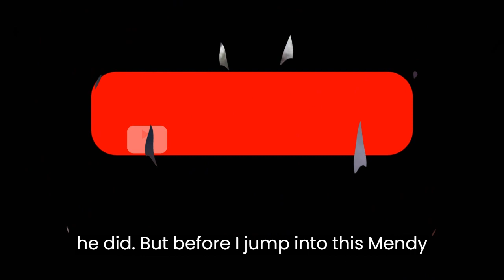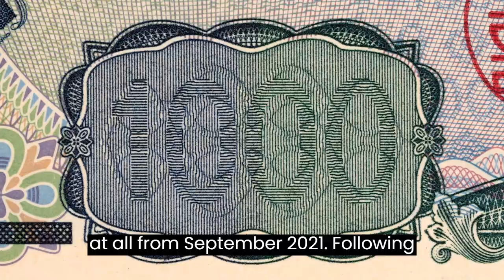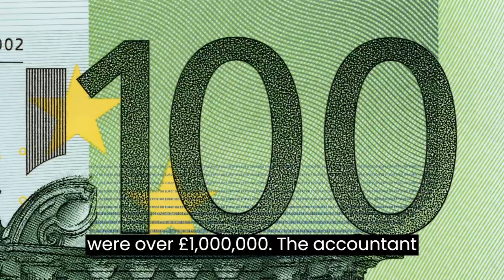Man City: Ex-Player*Benjamin Mendy* Filed Lawsuit Against City For This Reason🚨.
The French defender, 29, has filed the complaint against his former club over "unauthorised deductions from wages, Benjamin Mendy has launched a “multi-million pound” claim against Manchester City over wages that were unpaid during his time awaiting trial for a number of sex offences. The French defender, now playing for Lorient, was acquitted of all charges brought against him earlier this year. And Mendy, 29, has now filed a complaint with an employment tribunal with regards to "unauthorised deductions from wages" after he was charged with rape and sexual assault in 2021. He left City when his contract expired at the end of June this year

Manchester City FC failed to pay Mr Mendy any wages at all from September 2021, following Mr Mendy being charged with various offence all of which he was subsequently acquitted of, until the end of his contract in June 2023. The claim will come before an Employment Tribunal. Mendy was found not guilty of six counts of rape and one count of sexual assault at the conclusion of an initial trial in January and he was then acquitted of two remaining charges in a retrial at Chester crown court in June. Manchester City have not commented on the latest development.